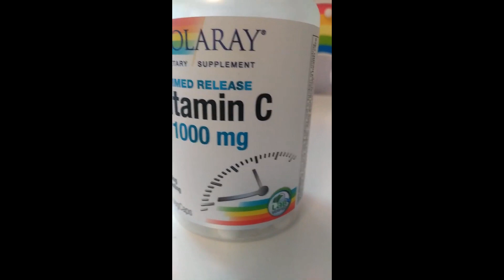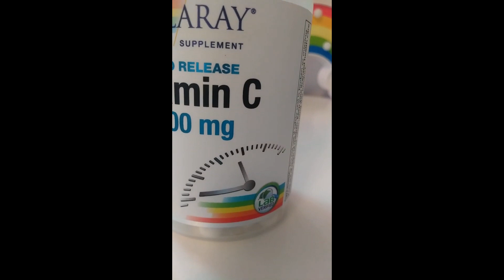vitamin c, sloray timed release, another weapon against epididymitis.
Fight inflammation, fight cancer, fight hsv 1 &2 buy find this product and the full epididymitis herbs list click this